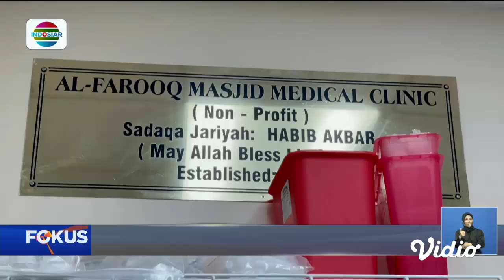Ramadan di Masjid Al-Farooq, Masjid Terbesar di Amerika Bagian Tenggara | Fokus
Berkunjung ke salah satu masjid yang digadang-gadang menjadi masjid terbesar di Amerika Bagian Tenggara. Memiliki dua kubah emas disertai menara tinggi, masjid ini mampu menampung lima ribu jemaah untuk beribadah.